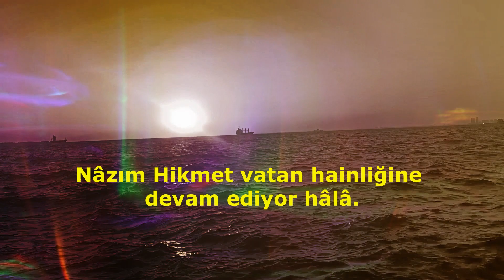"NAZIM HİKMET" Vatan hainliğine devam ediyor hala...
Merhaba Ben Namık Salih. Kanalıma hoş geldiniz, dilerim huzur bulursunuz.Kanalımda kendim seslendirdiğim, bazen yazmış olduğum bazen de unutulmaz ustaların yüreklerinden dökülmüş, şiirleri, deyişleri ve anlamlı sözleri sesli olarak paylaşıyorum.

VATAN HAİNİ

Nâzım Hikmet vatan hainliğine devam ediyor hâlâ.
Amerikan emperyalizminin yarı sömürgesiyiz, dedi Hikmet.
Bir Ankara gazetesinde çıktı bunlar, üç sütun üstüne, kapkara haykıran
puntolarla,
bir Ankara gazetesinde, fotoğrafı yanında Amiral Vilyamsonun
66 santimetre karede gülüyor, ağzı kulaklarında, Amerikan amirali
Amerika, bütçemize 120 milyon lira hibe etti, 120 milyon lira.

Evet, vatan hainiyim, siz vatanperverseniz, siz yurtseverseniz, ben yurt
hainiyim, ben vatan hainiyim.
Vatan çiftliklerinizse,
kasalarınızın ve çek defterlerinizin içindekilerse vatan,
vatan, şose boylarında gebermekse açlıktan,
vatan, soğukta it gibi titremek ve sıtmadan kıvranmaksa yazın,
fabrikalarınızda al kanımızı içmekse vatan,
vatan tırnaklarıysa ağalarınızın,
vatan, mızraklı ilmühalse, vatan, polis copuysa,
ödeneklerinizse, maaşlarınızsa vatan,
vatan, Amerikan üsleri, Amerikan bombası, Amerikan donanması topuysa,
vatan, kurtulmamaksa kokmuş karanlığımızdan,
ben vatan hainiyim.

NAZIM HİKMET

Seslendiren : Namık Salih